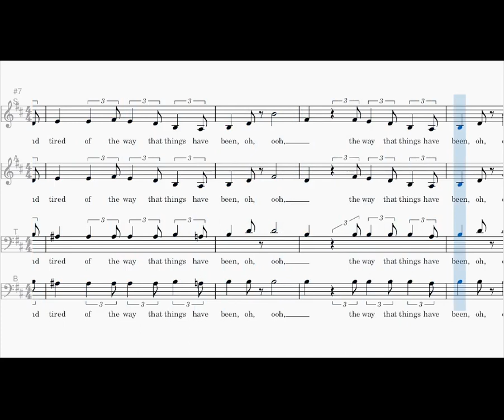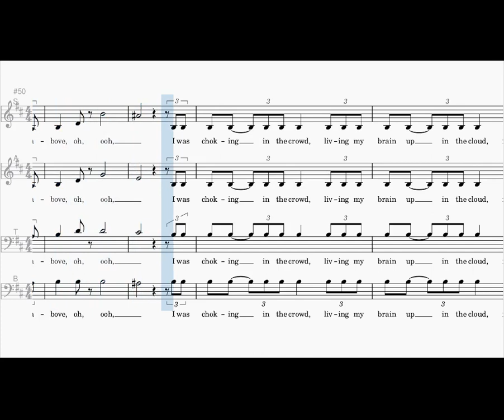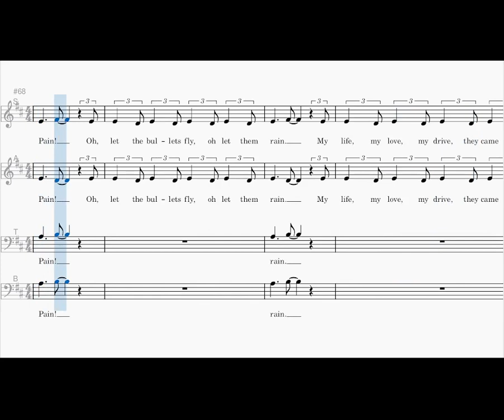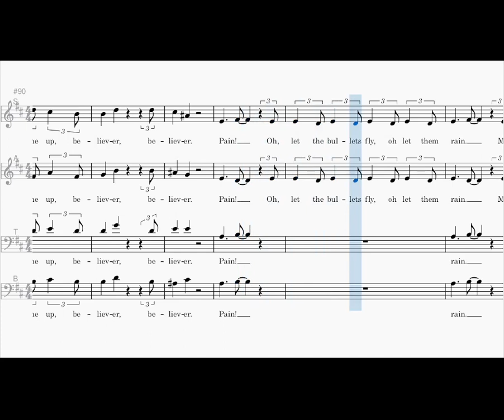Believer, SATB, Imagine Dragons, arr. Mark Brymer